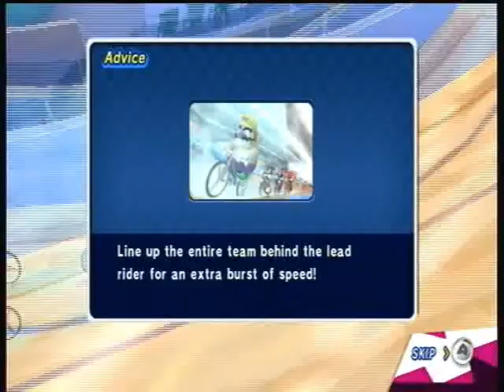Mario & Sonic at the London 2012 Olympic Games Cycling (Team Luigi)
Another round of Cycling. This time with Team Luigi. Enjoy!